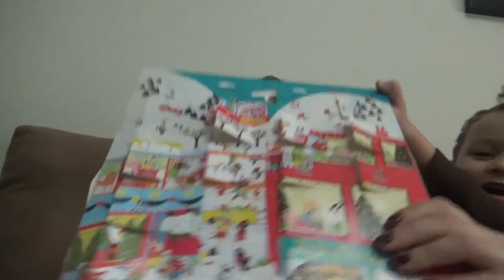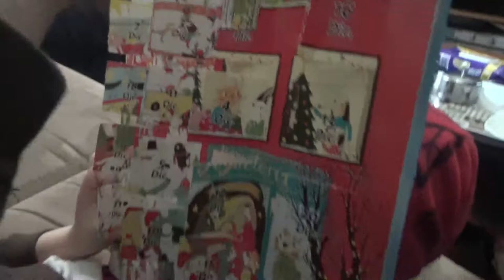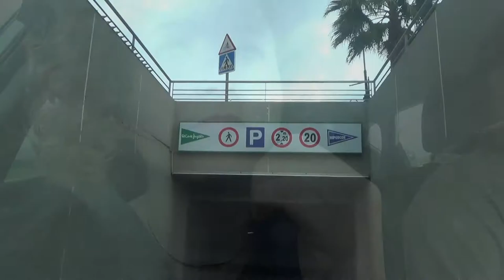LOS ÚLTIMOS DETALLES! / MENUDA NOCHEBUENA CON VISITA A URGENCIAS / Vlogmas día 24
El día de Nochebuena empieza muy bien, nos vamos a comprar cosas de última hora y pasamos una buena mañana, pero  en el último momento tengo que llevar a mi madre a urgencias. No os preocupéis, es una gripe pero la está dejando hecha polvo. Aún así hay que intentar sacar una sonrisa a los tuyos aunque no sea su mejor noche. Feliz Navidad mis reyes, a disfrutar con los niños, a comer y sobretodo a sonreír!

Littlekingvlog

CÁMARA:
Sony HDR-CX280E